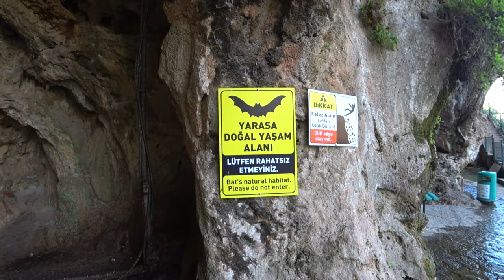Водопад Который Стоит Увидеть!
Решили отправиться в красивейший парк с прекрасным водопадом, от таких места всегда остается только огромное количество хороших впечатлений!